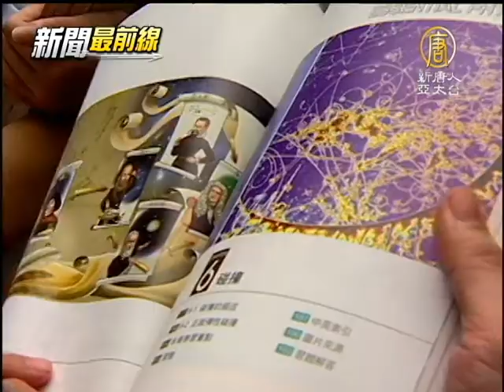【台灣新聞】12年國教排富門檻 確定148萬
【台灣新聞】12年國教排富門檻 確定148萬(NTDAPTV) 十二年國教明年上路，排富門檻惹議，國民黨團18日討論3小時後，獲得共識，確定以家戶年所得148萬元為基準，沒有超過這個標準的高一生，免繳學費。【新唐人亞太台2013年6月19日訊】

前一天，行政院長江宜樺，親自出馬向藍營立委說明12年國教政策，並再度為政策轉彎致歉，12年國教排富政策門檻，終於拍板定案。排富門檻訂出148萬元，是台北市承購國宅的標準，未超過此基準的高一生免繳學費，受惠人數約有65萬多人，預計涵蓋76%家庭，一旦通過，一年可以替國庫省下25.2億元。

國民黨立院黨團書記長 賴士葆：「江揆覺得轉彎就是兩大點，第一點錢真的很緊，不管10億、20億、30億都非常緊，第二個如果全面免學費，對高職的發展是很大的傷害，這些點講得倒是滿感動的，他中間，前前後後就有表示歉意，一直表達說讓各位委員，產生很大的困擾，他實在是非常的抱歉。」

教育部次長 陳益興：「目前大方向就是148萬元，(不會再改了吧！)，應該不會，就依照立法院國民黨團，目前做得這個決定，五年內大概有137.7億元，可以省下來的錢，可以用來做高中職的優質化。」

國民黨團和教育部打包票，排富的門檻不再改變，還說會拿這筆經費，加強高中職教育，但在野黨立委不以為然。

親民黨立委 李桐豪：「馬總統是國家元首，君子一言既出，駟馬難追，他已經把(免學費)政策定下來了，行政院斷無權利去修正，這樣一個排富條款，相對的節省的經費不過區區數十億，這實在占整個國家的施政比率上不成比例，卻造成國家威信的喪失。」

在野立委提出質疑，國民黨內部仍有不同的雜音，12年國教的排富門檻，究竟能不能順利成案，恐怕還得經過一番角力。